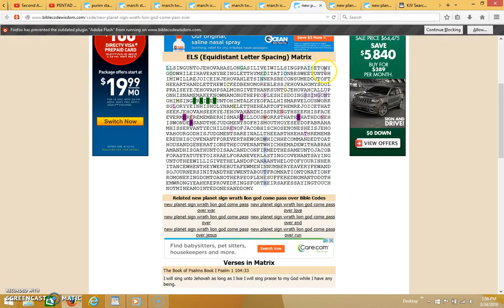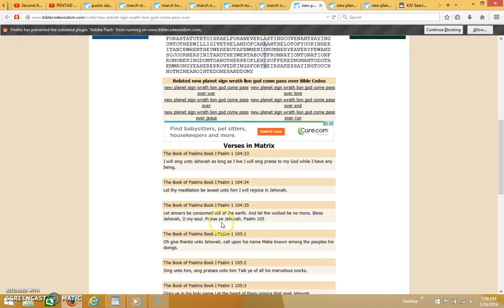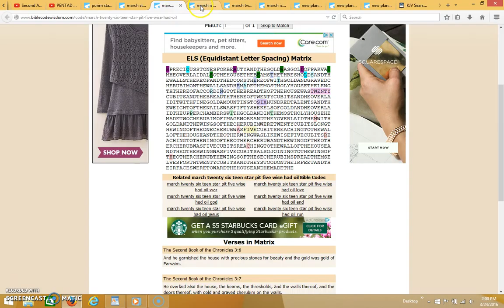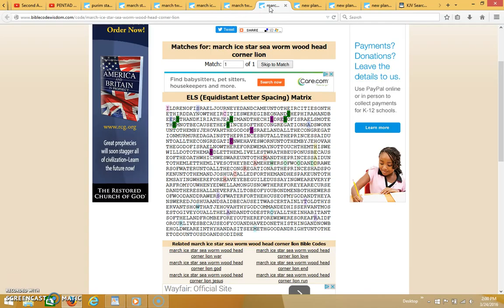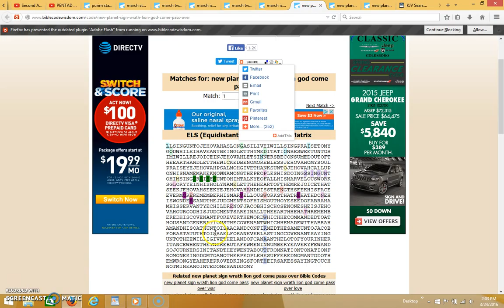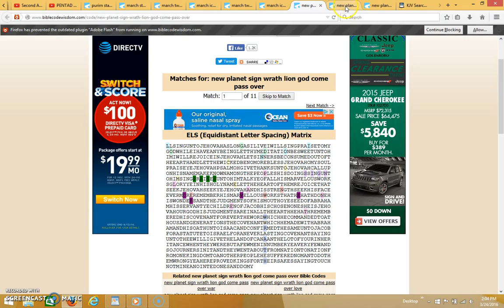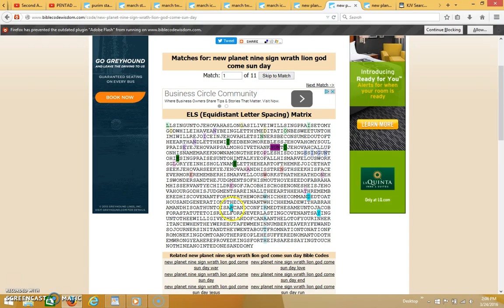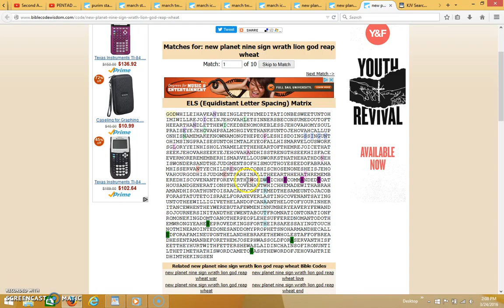Important Update on Purim March 26 Star Plus New Planet (Part 2)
These videos are about Bible Codes on a New Planet, Purim, and a March 26 Star.